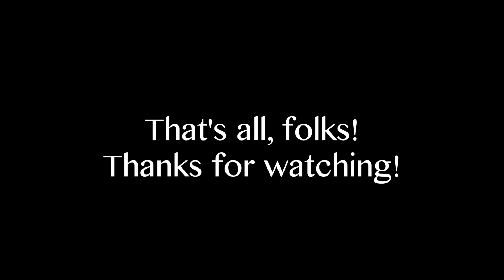Friendgineers Episode 3: Time Management, Why Chemical Engineering, and Jay's Bear Collection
Our finest tips on managing time and prioritizing passions, what we took from studying Chemical Engineering in college (some job stuff too!), and a deep analysis of Jay's teddy bear collection.